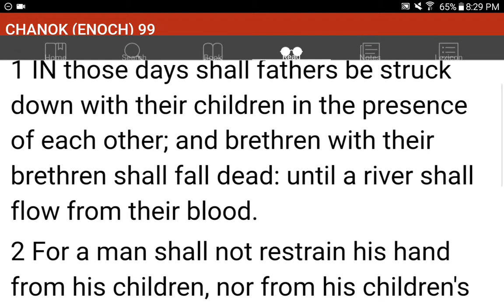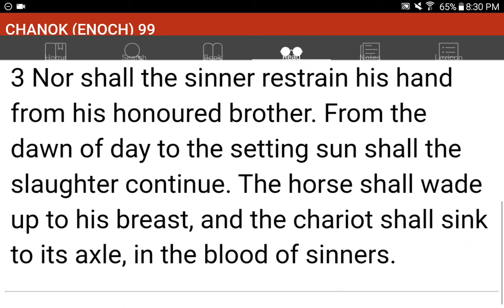💜h?™ "What's the MOST HELPFUL & SIMPLEST WAY that WORKS?"™ GIVE 1P/Month NOW! GCash